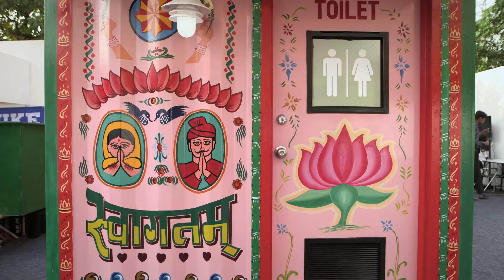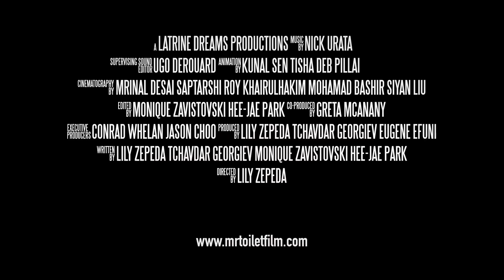Mr. Toilet: The World’s #2 Man | Official Trailer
Obsessed with toilets, eccentric entrepreneur Jack Sim uses humor to break poo taboos and help the 2.4 billion people without access to a proper toilet.